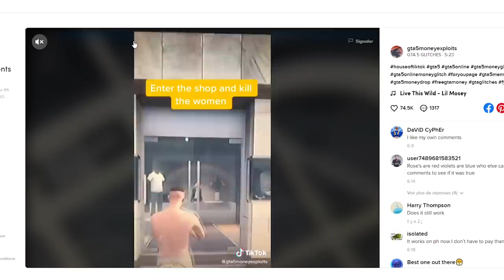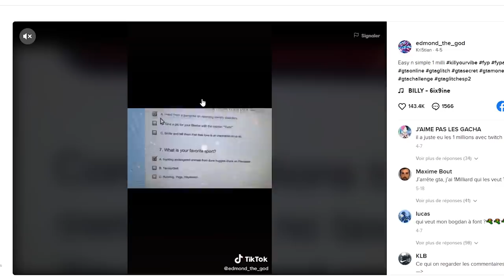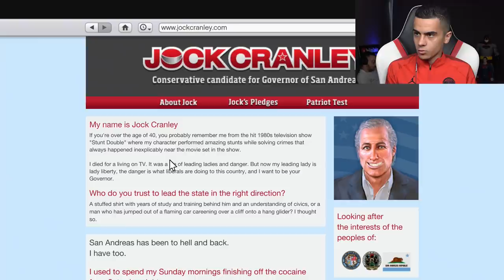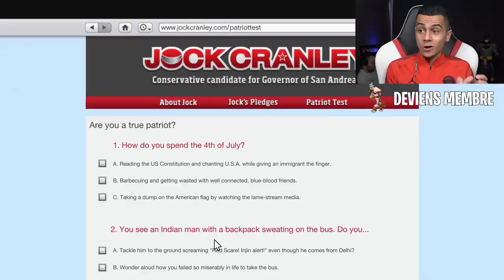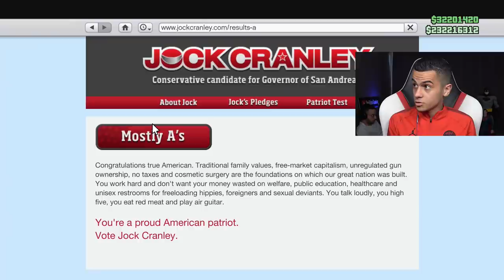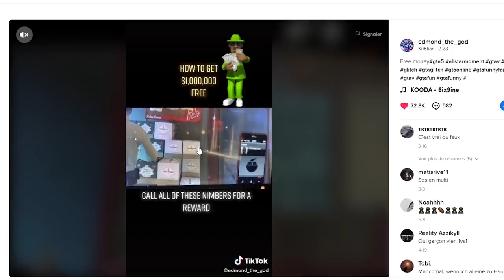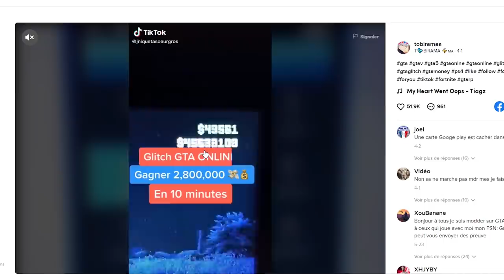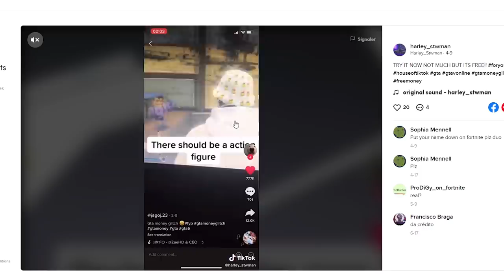JE TEST DES GLITCHS D'ARGENT TIK-TOK SUR GTA 5 ! #2 (Ça marche?)